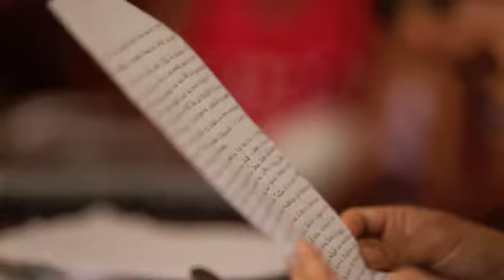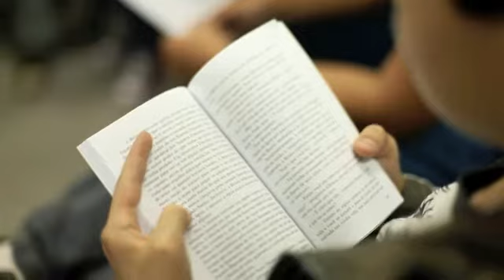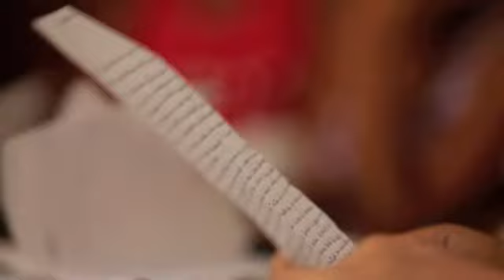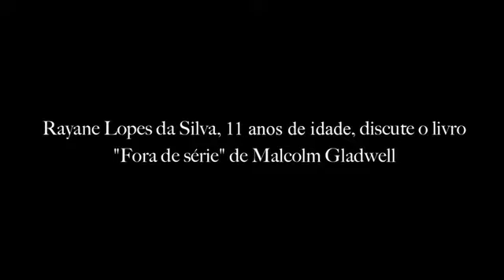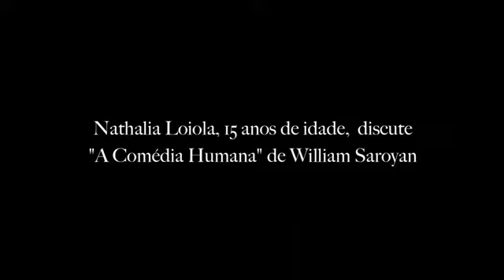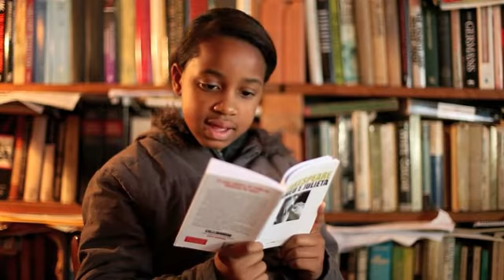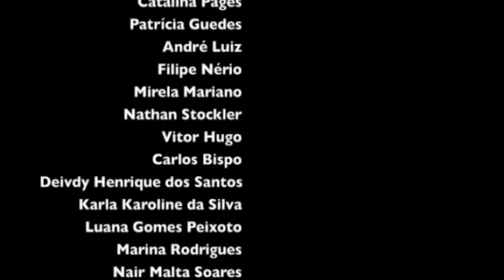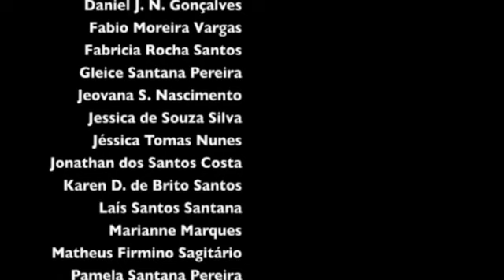Vídeo Institucional - Projeto Círculos de Leitura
Assista ao vídeo institucional do Projeto Círculos de Leitura.